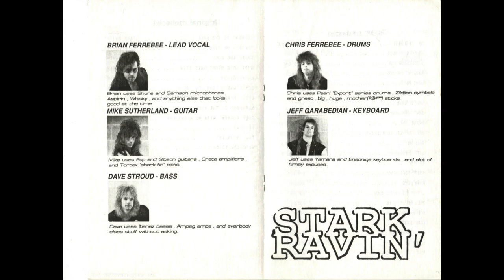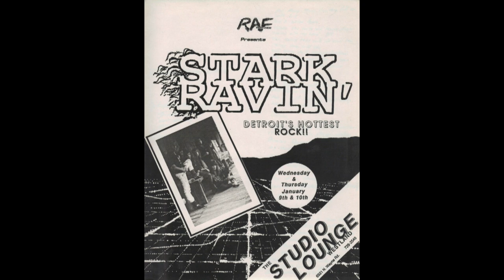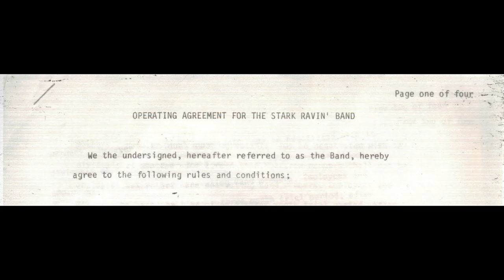Stark Ravin' - What goes up (1991) [HD]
Feeling a little nostalgic, i quickly put this together of the old band from 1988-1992.